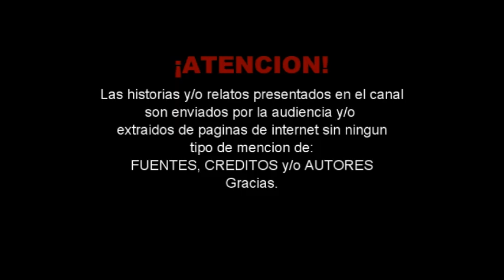La Leyenda del Arroyo del Muerto - La Extraña Cama Poseída / Relatos de Terror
Dentro de las historias y leyendas de león Guanajuato se cuenta una que ha sobrevivido hasta nuestros días, y es la del conocido arroyo del muerto que se sitúa a poca distancia del puente Barón y Morales a un lado del río del malecón.
Cuenta la leyenda que el día 5 de junio de 1826, Inés una joven muchacha que vivía en el barrio del Coecillo en León Guanajuato caminaba rumbo al mercado de Santiago cuando inesperadamente, es alcanzada por un tipo que la pretendía, pero que ella no le correspondía, precisamente en esa noche la joven Inés sería pedida en matrimonio por su novio de nombre Santos Ramírez y los padres de este.
Se cuenta que en una ocasión la joven quien se encontraba sola e iría a comprar algunas cosas al mercado, fue alcanzada por ese tipo que la quería pretender, le quiso robar un beso a Inés de manera muy violenta, a lo que la joven indignada le asesta una tremenda cachetada y aprovechando el descontrol de este sin vergüenza sale huyendo.

BONUS - La Extraña Cama Poseida